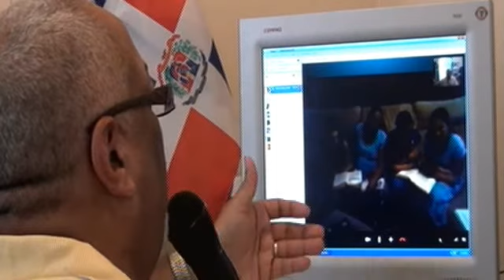PRIMERA IGLESIA CIBERNETICA, MENSAJERO DE FUEGO EN ESPANA!!!!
REALIZACION DE NUESTRO PRIMER SERVICIO CIBERNETICO, ATRAVEZ DE SKYPE, PARTICIPARON, LA HERMANA MARY CARMEN, CRISTINA ALELUYA AMEN, HERMANA LIVIA MARIANNA, Y LA HERMANA LISSA, CON EL ESTUDIO DE LA PALABRA EL PASTOR RAFAEL SOLANO, DESDE NEWARK, LA PRUEBA Y LA TENTACION.